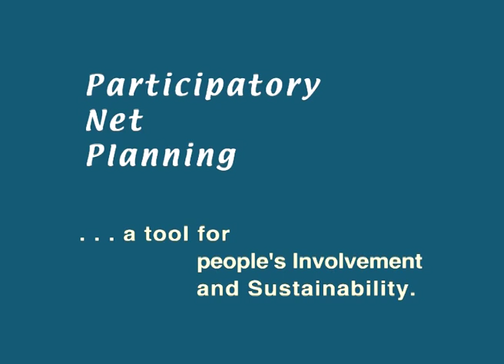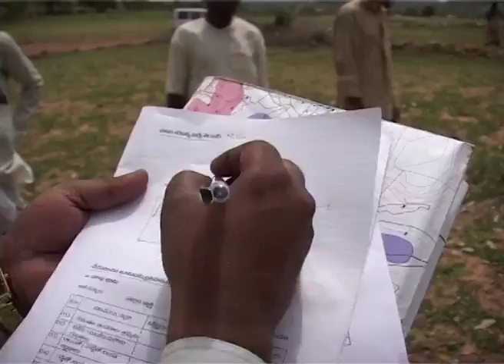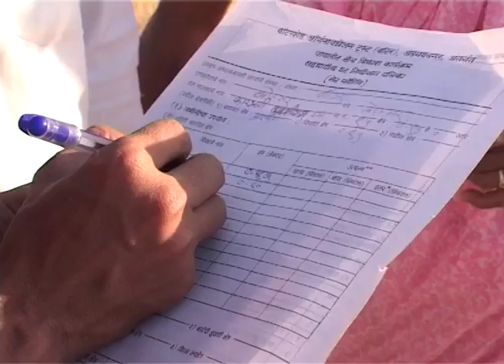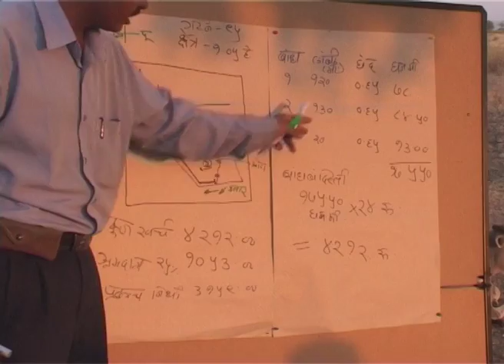Participatory Net Planning (PNP)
Participatory Net Planning (PNP), developed by WOTR in 1995, is today a well known and widely  adopted methodology for the planning and implementation of participatory watershed development projects in India. PNP is a gender inclusive methodology that actively engages stakeholders in the development and management of their land and common resources.
This film gives an over view of the philosophy and approach of the PNP methodology as well as provides a step by step outline of how PNP is actually done in the field. A software package that greatly facilitates preparation of a Net Plan is also available at WOTR.